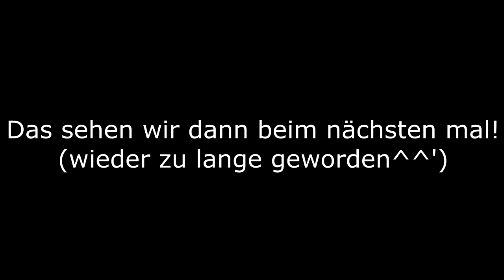Achtung Spinnen! + Wo sind Zelda & Kiki? | Zelda: Skyward Sword HD #22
EEEEAAASY Boss! Aber laut den neuen Gegnern war das wohl nur ein einzelfall...

 🎮Spiel: The Legend of Zelda: Skyward Sword HD
⌨Plattform: Switch